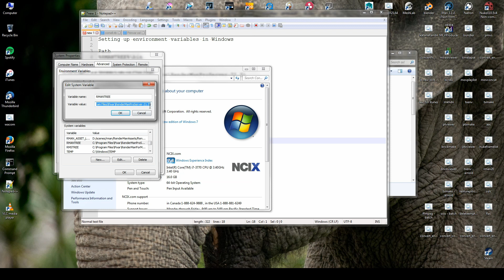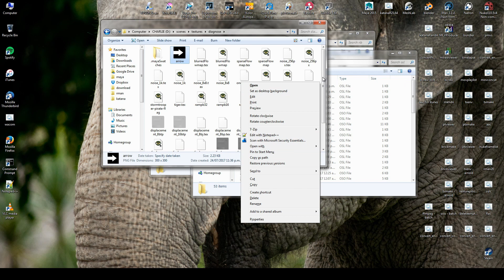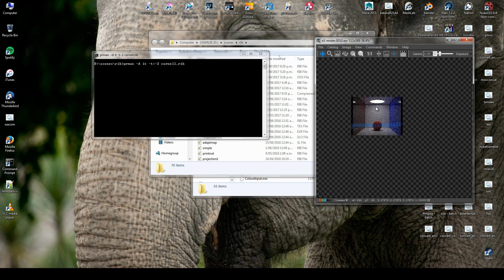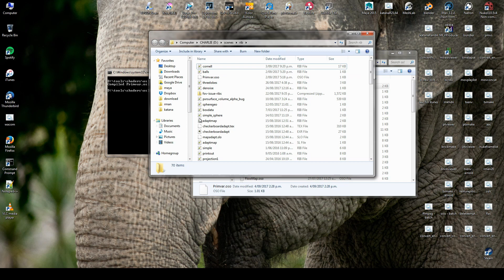Renderman Commandline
How to setup environment variables in Windows and use a few commands on the commandline.

Turn on CC for explanation subtitles.

Using txmake to make textures, prman to render a rib file and oslc to compile an osl pattern.

Done using R21.5, most of this should work up to latest R22.1

Music Credits
No Frills Cumbia

Video Index

00m00s Setting up environment variables in Windows
01m15s Making a TEX file
02m22s Rendering RIB files
03m02s Compiling OSL patterns